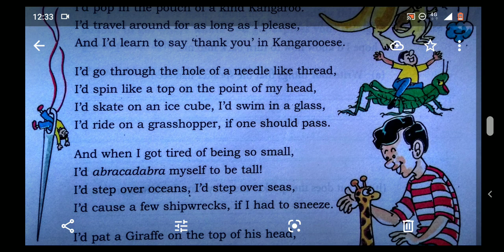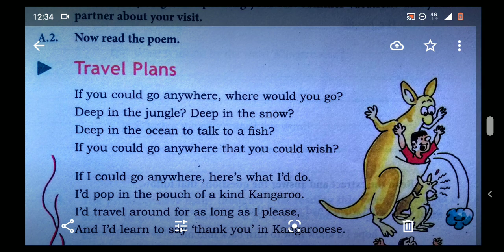Travel Plans (by Bobby Katz)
Class-IV
ENGLISH READER
DAV PUBLICATION...

Hello Everyone
This video contains HOW TO SING THE POEM
TRAVEL PLANS